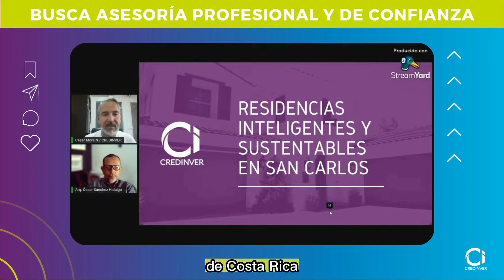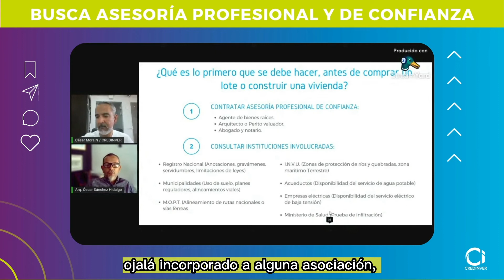Mira esto ANTES de Comprar o Construir tu Casa. 🏡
¿Alguna vez te has preguntado si es realmente necesaria la Asesoría de un Experto antes de Comprar o Construir una Vivienda? 🤔

¡En el siguiente video comparto contigo la respuesta!

¡Da play al video de arriba para escuchar algunos de los Tips que el Arquitecto Óscar Sánchez tiene para ti en el tema de Residencias Inteligentes y Sustentables! ▶️

Además, está atento a nuestros próximos videos, en donde podrás encontrar el A B C para Construir una Vivienda desde cero. 🏡

Bonus 🆓: Obtiene una Asesoría Gratuita de 45 minutos al contactarme y te brindaré recomendaciones para que Compres o Construyes la Residencia de tus Sueños de manera Exitosa. 🤩

César Mora Navarro
Asesor Financiero e Inmobiliario
Propietario de CREDINVER
Inscrito en SUGEF